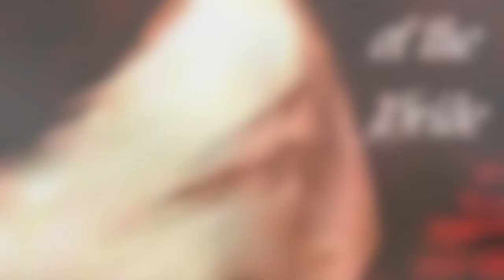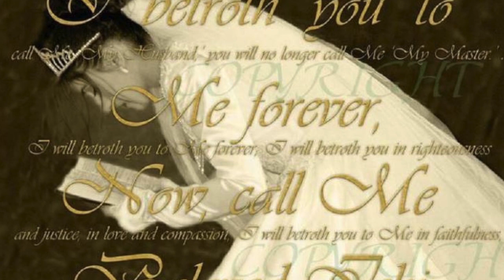Prophetic song-Song of the bride & groom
Spontaneous prophetic song by Wendy Dewar at our Women of Value Conference 7-19-14
guitar by Amy Pétrin